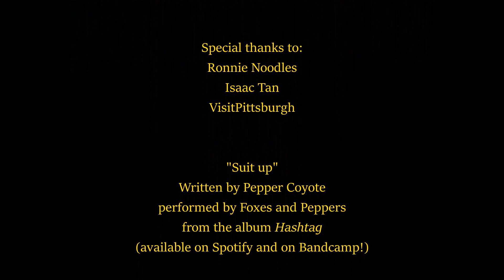Announcement: Anthrocon 2022 Fursuit Block Party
We're taking our Fursuit Parade to the next level! Rather than inviting the public in to mingle with the fursuiters after the parade, we are going to take over the whole of Penn Avenue and turn it into a day-long block party!
Find out more information about Anthrocon 2022 on our